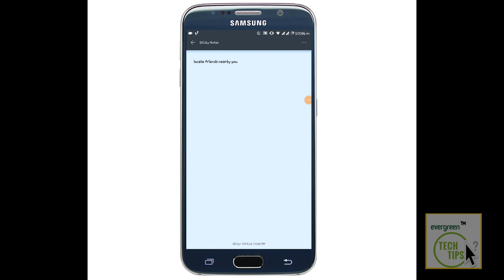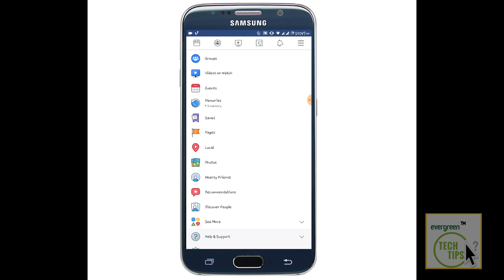Locate Friends Nearby in Facebook | How to Find Friends Location and Know Where Now | Facebook Guide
What are nearby friends on Facebook
Fb gives you the option to locate your friends nearby your area.  Let's see how to do so...

You will find your friends whoever you have come across in your area...

Ask Me Question Using The HashTag

What Tutorial Should I Make Next? Comment Using The HashTag